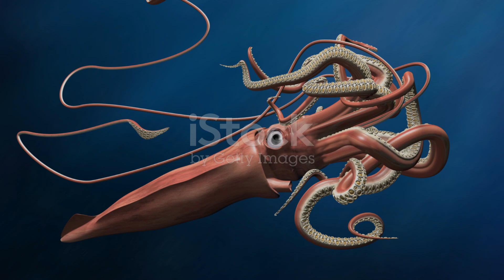"Dark Waters: The Untold Stories of the Deep Sea"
Dive into the Mysteries of the Deep Sea! 🌊

Explore the fascinating world beneath the surface, where sunlight fades around 200 meters deep, plunging into the dark abyss of the Mariana Trench. Discover the mesmerizing creatures that thrive in this extreme environment, from bioluminescent wonders to the colossal giant squid. Learn how the deep sea plays a crucial role in regulating our climate and supporting an intricate web of life. Witness the incredible adaptations of deep-sea inhabitants, from hydrothermal vent ecosystems to the eerie midnight zone. Join us on this thrilling journey to uncover the secrets of the deep sea!

OUTLINE:

00:00:00 Earth's Final Frontier
00:02:41 A Journey Through the Layers
00:04:00 Life in the Deep
00:07:00 Hydrothermal Vents
00:08:24 The Challenge of Finding Food